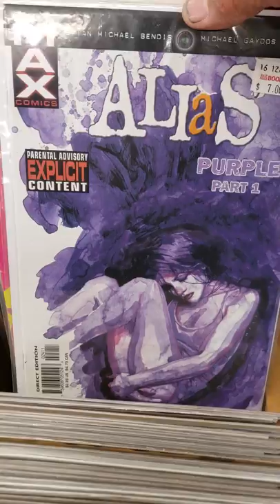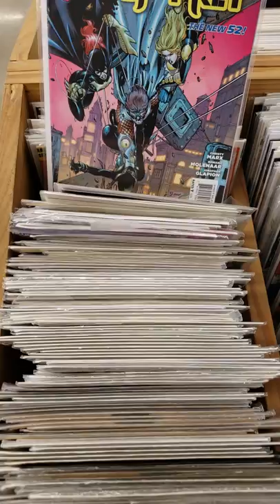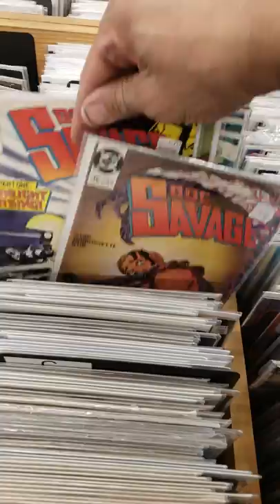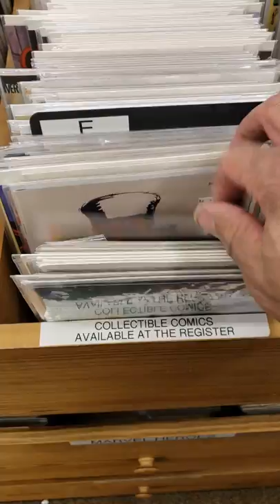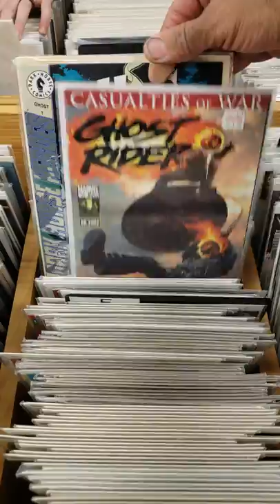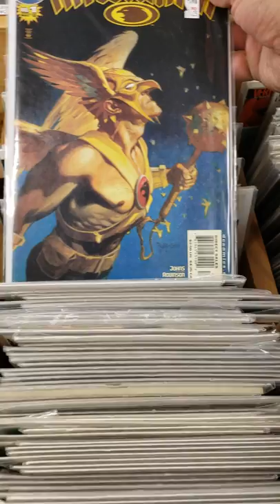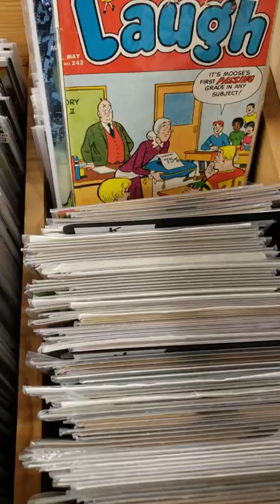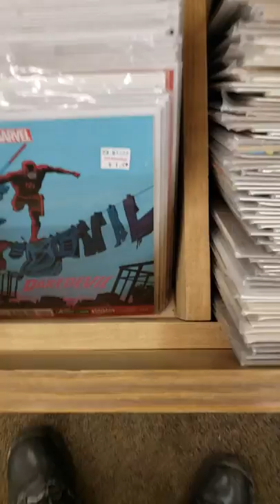Half Price Books Comic Book Hunt #2 2019! (LC) Part #1 of 3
Hey all! I went to another HPB in my area to hunt for more cool comics and I got a few!
I hope you enjoy this second hunt of the year for me!

Any suggestions or questions please leave them in the comment section below or gmail me at...